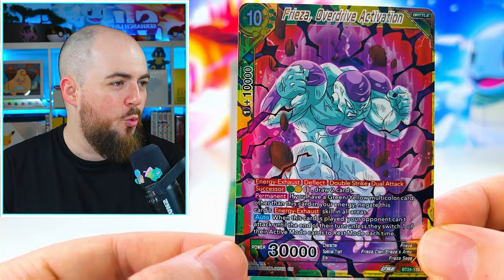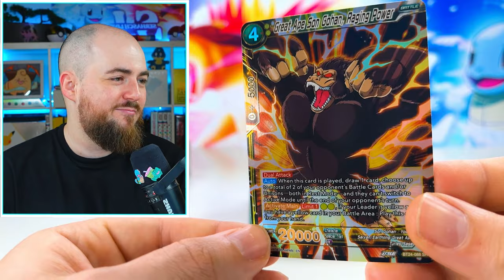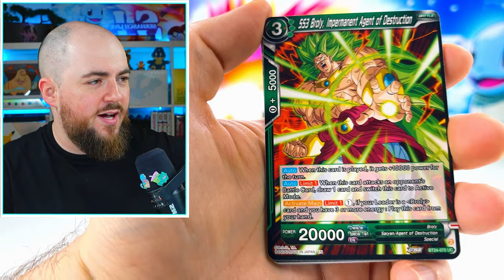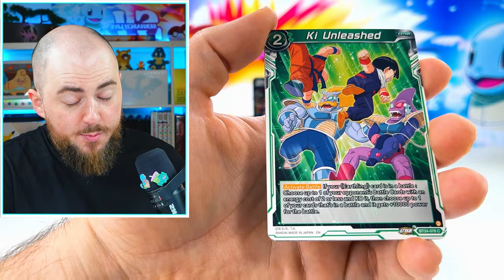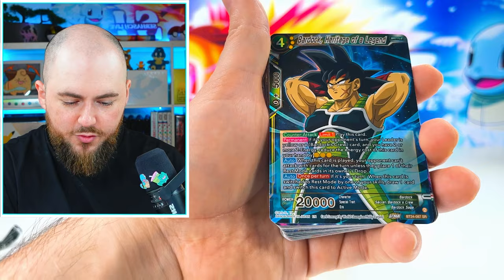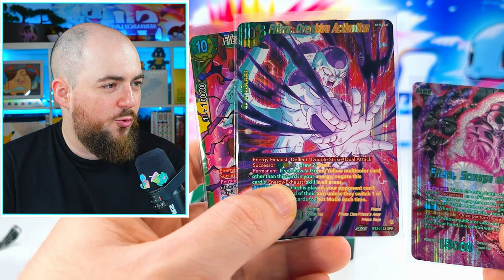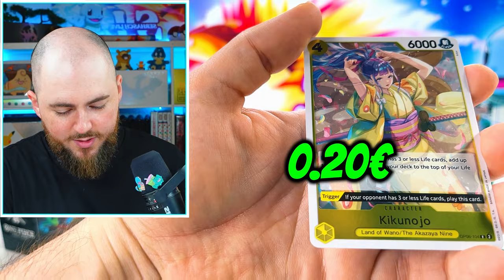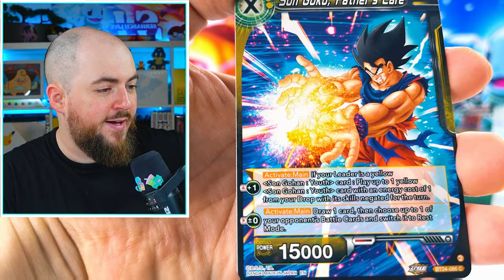Diese Dragonball Box hat eine 1500€ Karte...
Im heutigen Video schauen wir uns das neue Dragonball Karten Set an
✔️ *Code SERHASCH für 1 Gratis Booster ab 30€ bei* # Werbung